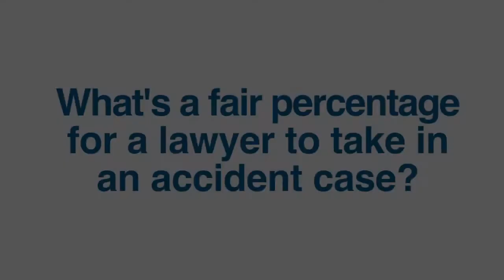Fair Percentage for a Lawyer to Take in an Accident Case?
Virtually all the lawyers in Florida who handle injury cases are doing it on a percentage basis. And, the reason this developed is people didn't want to go into something not knowing what their fee responsibility was going to be. This is how the contingent fee agreement developed so the lawyer then only looks to the accident case as the source for their payment.

Over the course of time, the contingent fee in Florida became fairly standard at a third of the settlement recovery. So, basically the lawyer's fee is 33.3% of the settlement. Under the rules of the Florida Bar, a lawyer can charge as much as 40% if the victim's case goes into a lawsuit.

At Jim Dodson Law, even if your case does require a lawsuit, we don't raise our fee beyond 33.3% unless we are unable to get your case settled at the first mediation conference. If it does go further past the first mediation conference the fee will raise depending on how long it takes but it will never go over 40% of the settlement.